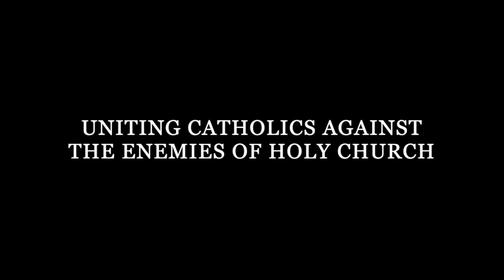Catholic Social History 33-1000 AD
T. S. Flanders discusses history of Catholic society from 33 AD to 1000 AD. This is part 1 of a series discussing the history of Catholic social thought and practice.

Music: “Ave Maria” and “In Paradisum" by Highlander Scholastic's Cantorum (used with permission)